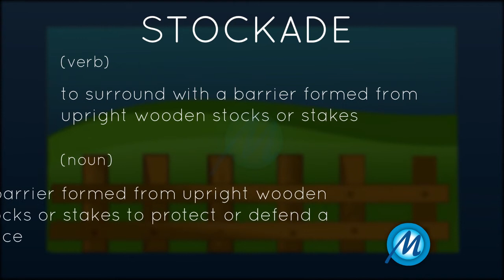Stockade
(noun):

Meaning: a barrier formed from upright wooden stocks or stakes to protect or defend a place

Usage:

It's a good idea to surround the place with a stockade.

(verb):

Meaning: to surround with a barrier formed from upright wooden stocks or stakes